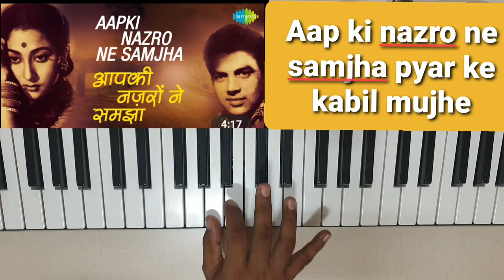Aap ki nazron ne samjha pyar ke kabil mujhe in piano#latamangeshker#anpadh#dharmendra#malasinha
This is original from bollywood a movie.I knowledge the composer and only try to present a piano cover of the song.